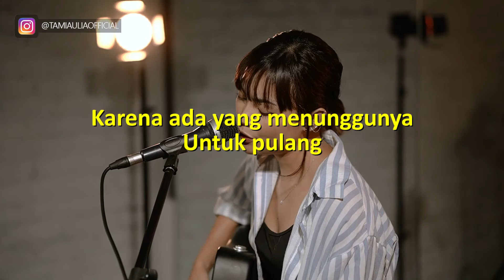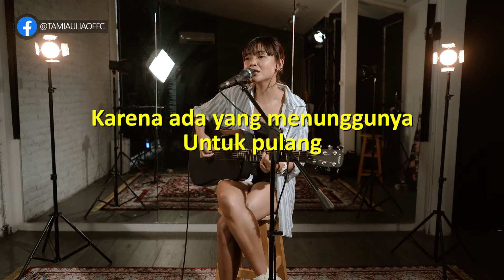[KARAOKE] DOA UNTUK KAMU - AVIWKILA | TAMI AULIA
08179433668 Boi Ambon